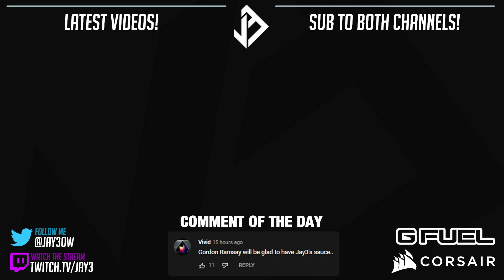Top 100 Overwatch Streamer C9s the Payload!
Jay3's Setup